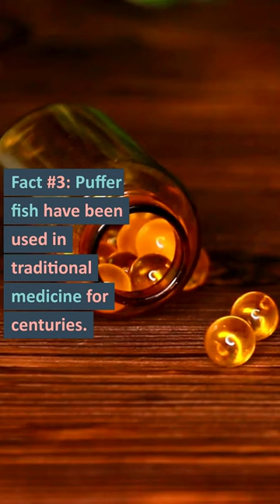Facts About Puffer Fish You Didn't Know!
Puffer fish, also known as blowfish, are fascinating creatures that are found in the tropical and subtropical waters around the world. In this video, we'll explore some lesser-known facts about these unique fish, including their unique defense mechanism, their culinary value, and their role in traditional medicine.